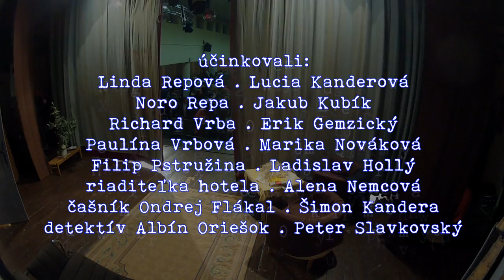Prievan v apartmáne 648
Herci Ľubeľského ochotníckeho divadla K. O. Urbana si pre svojich priaznivcov opäť pripravili premiéru novej komédie na túto divadelnú sezónu s názvom Prievan v apartmáne 648.
Bláznivá komédia z pera Raya Cooneyho je zárukou zábavy, absurdnosti a čierneho humoru v jednom. Hlavná postava Richard Vrba (Erik Gemzický) zažíva krátky milenecký románik so svojou sekretárkou (Lucia Kanderová) v hoteli Modrá Hviezda, ktorý vedie riaditeľka, dáma na úrovni (Alena Nemcová). Avšak všetko nie je tak, ako sa na prvý pohľad môže zdať. Richard Vrba sa dostáva do nečakaných problémov a situáciu prichádza zachraňovať jeho tajomník Filip Pstružina (Ladislav Hollý). Hra plná nečakaných zvratov a náhod vás udrží v napätí až do konca. Chcete vedieť čo spôsobilo prievan v apartmáne 648, čo všetko môže spôsobiť obyčajné okno a ako je možné, že v hre s trinástimi postavami účinkuje osem hercov? To uvidíte v najnovšej komédii Ľubeľského ochotníckeho divadla K. O. Urbana.
Tešia sa na Vás všetci členovia Ľubeľského ochotníckeho divadla K. O . Urbana :-)